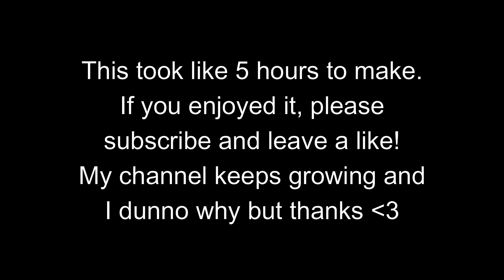"I like how the blocks sync with the song"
⚬ Discord Username: RG18#1200

𝙄𝙣-𝙂𝙖𝙢𝙚 𝙎𝙚𝙩𝙩𝙞𝙣𝙜𝙨:
⚬ Pack: RGfault 16x (my 200 sub pack)
⚬ Client: Lunar Client
⚬ FOV: 90
⚬ GUI scale: Normal
⚬ View Bobbing: off
⚬ Sensitivity: 57 In game, 1000 dpi
⚬ IGN: RG18

𝙋𝘾 𝙎𝙥𝙚𝙘𝙨:

Internal:
⚬ CPU: AMD Ryzen 5 3600 6-Core Processor
⚬ Monitor 1: (Main) ASUS VG249 (144hz)
⚬ Monitor 2: LEN E2054A (75hz)

External:
⚬ Mouse: Roccat Pure Ultra
⚬ Keyboard: Corsair K70 Rapidfire Mk.2
⚬ Headset: Razer Kraken, Black
⚬ Mic: (In the future) Blue Snowball USB
⚬ Camera: DEPSTECH 1080p HD Webcam
⚬ Mousepad: Medium amazon basics mousepad

Have a good day, and thank you so much for reading this! :D